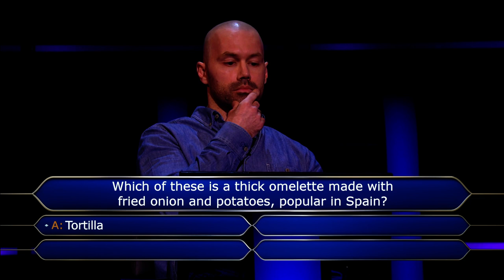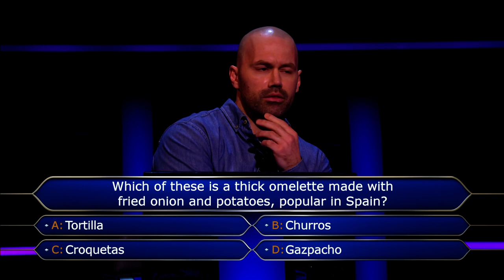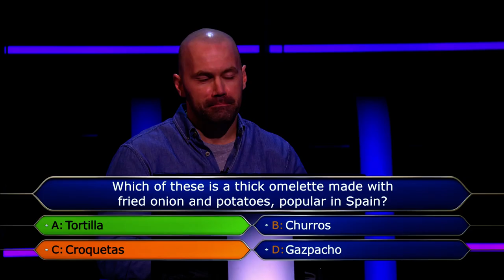Audience Fail Leaves Contestant With $0 - Who Wants to be a Millionaire (UK)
It's tough enough to leave with $0 on Who Wants to be a Millionaire. Even worse when the audience leads you there.

Game show news, reviews and more. Lock it in: BuzzerBlog.com.